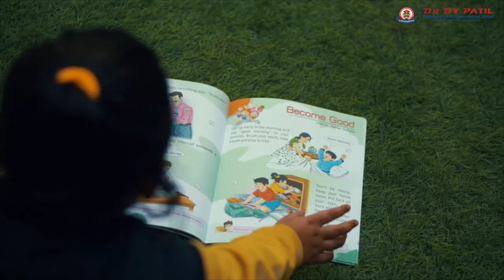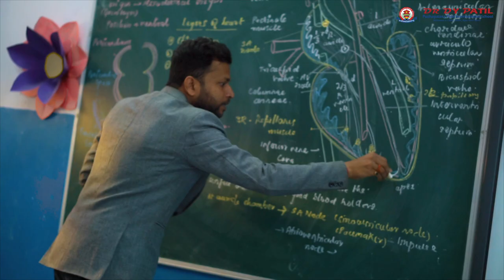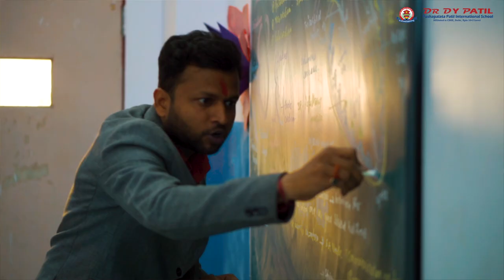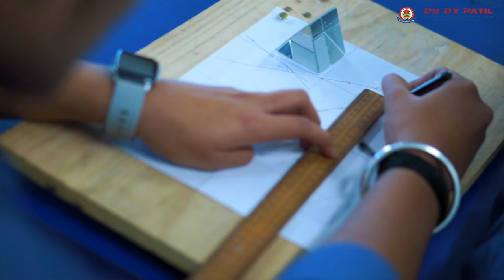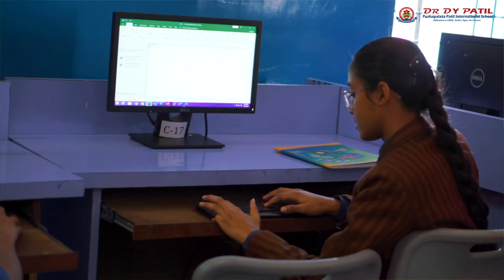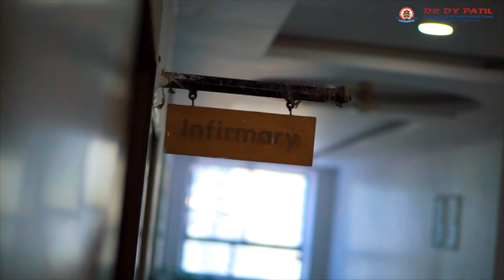Dr D Y Patil School Patna || Kakarbagh || School documentary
Some possible search tags for a documentary on school could include:

Education documentary
School documentary
Classroom documentary
Student life documentary
Teacher documentary
Educational system documentary
Learning documentary
Youth documentary
Academic documentary
Social issues in education documentary.